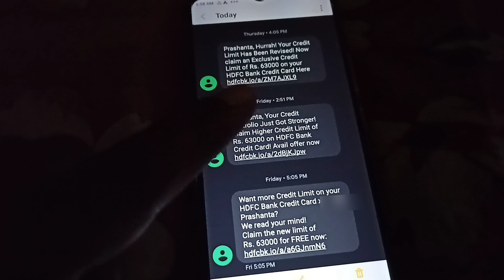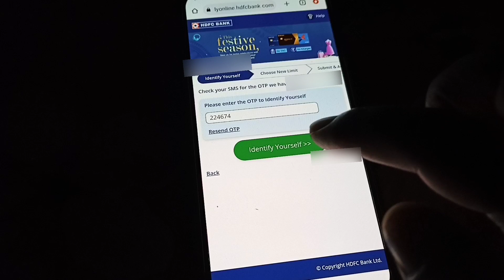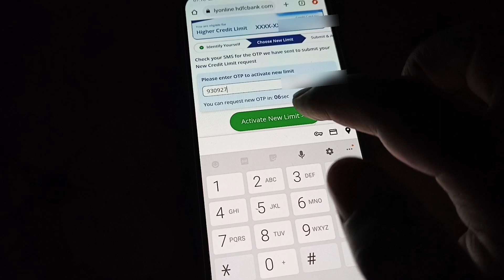hdfc credit card limit enhancement | hdfc card limit increase pre approved